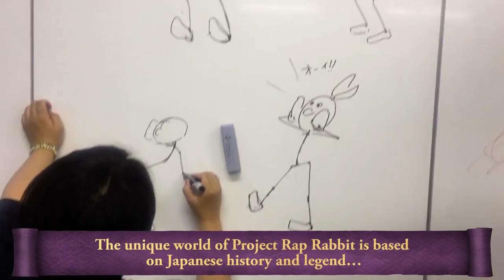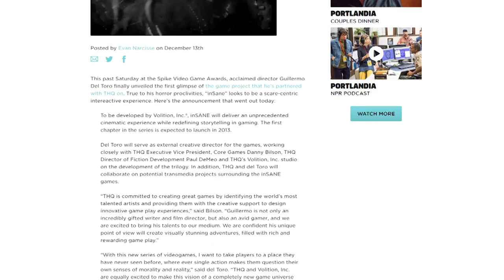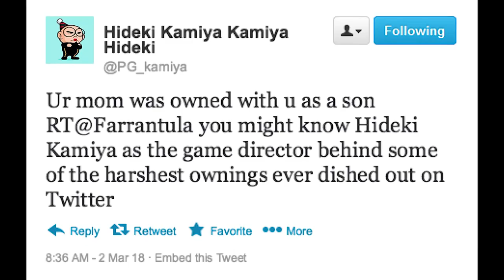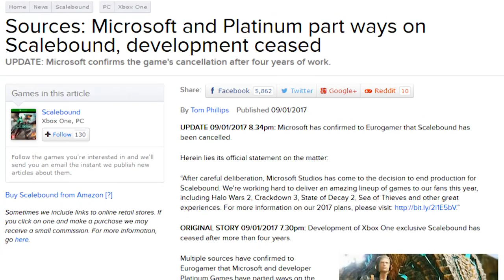7 More Great Games You'll Never Get to Play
Despite us being sad about it on the internet, videogames continue to get cancelled after giving us a glimpse of what they might be like, and as we all know, the best games are the ones you never get to play. Here are seven games we’d love to play that are never going to see the light of day.